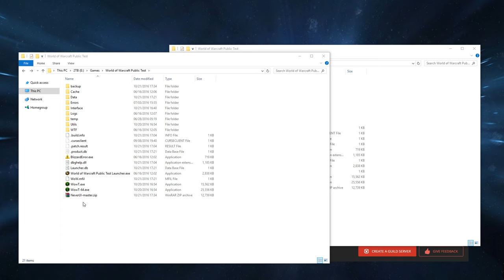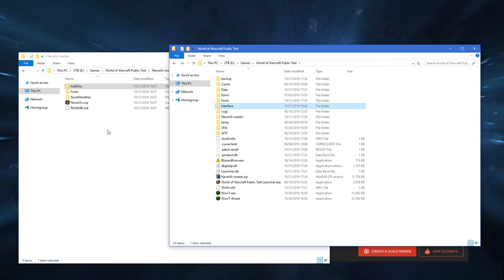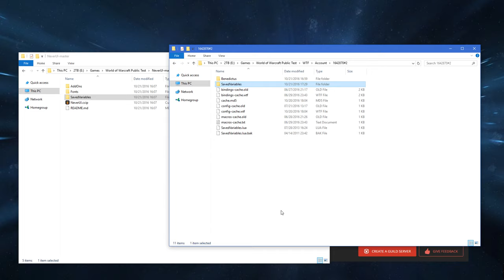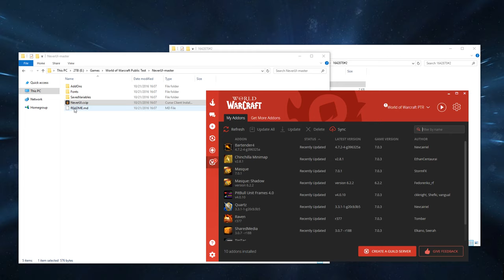How to get my UI - NeverUI public release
If you run into any bugs or have questions, leave a comment on the video.